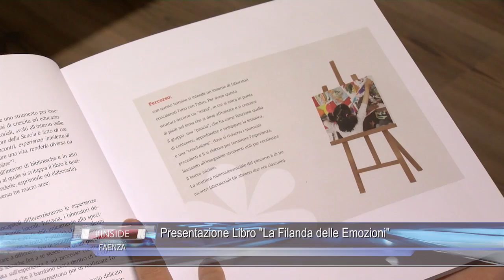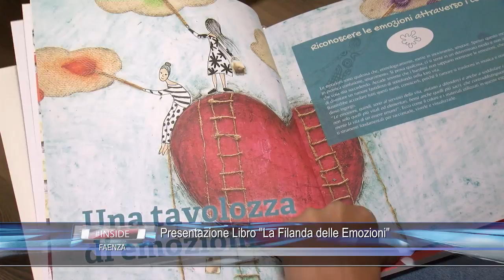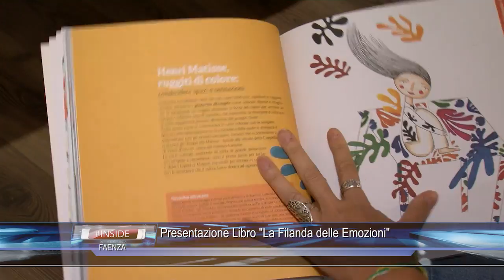FAENZA: Presentazione libro "La Filanda delle Emozioni" 13-09-2017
FAENZA: Presentazione libro "La Filanda delle Emozioni"